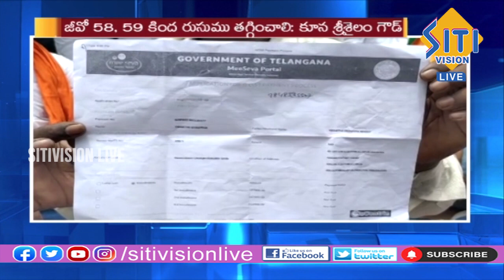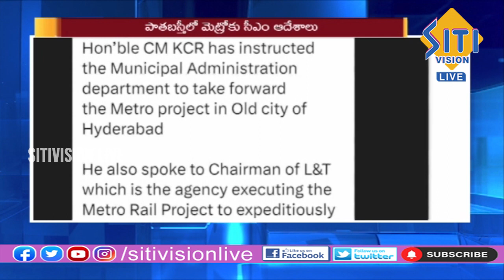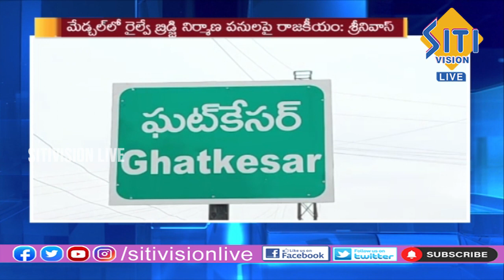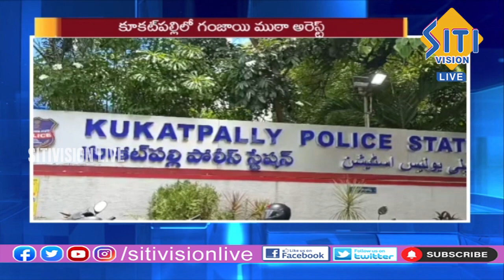Telugu News Bulletin | 8.30 AM | 11-07-2023